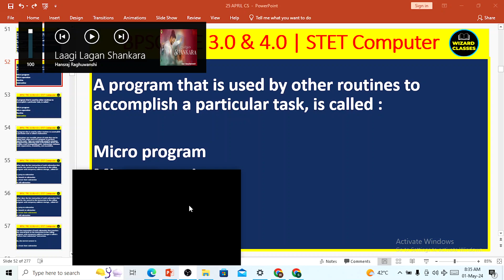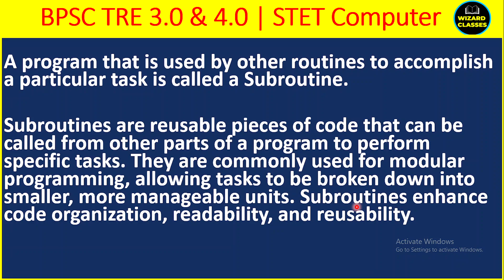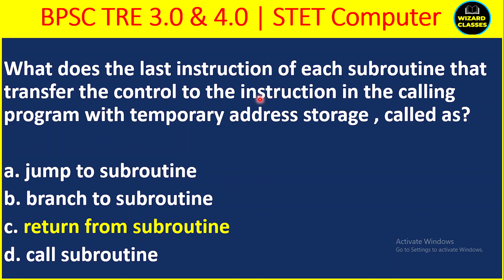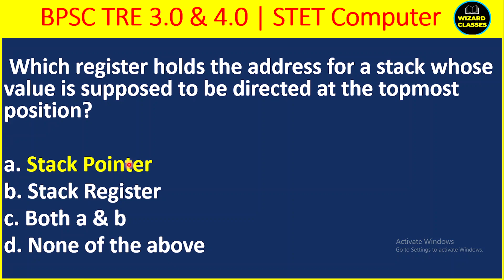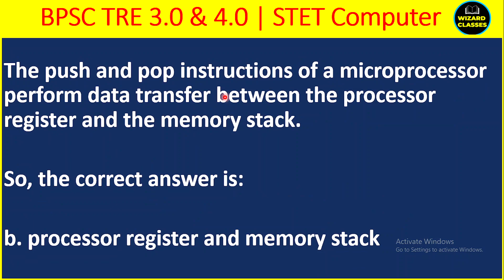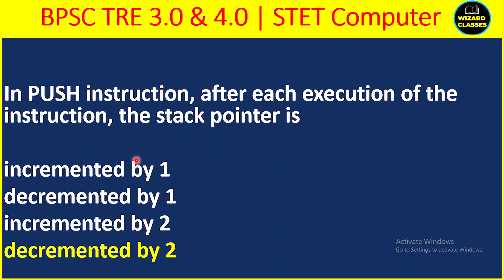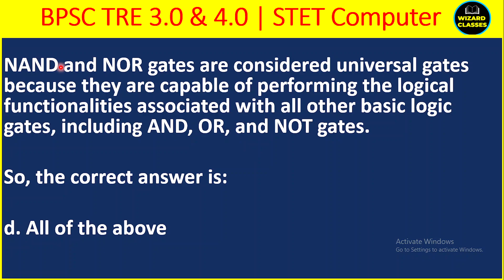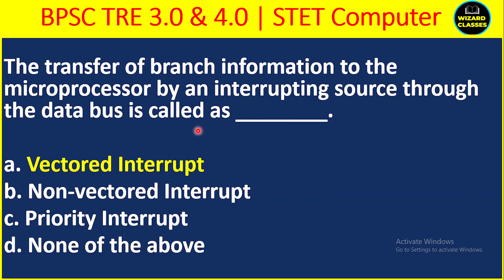BPSC Computer TRE | STET Computer | Computer Teacher | Bihar Computer Teacher | KVS | DSSSB Computer